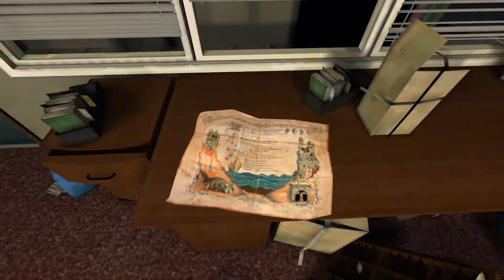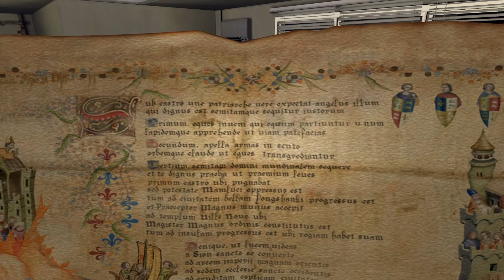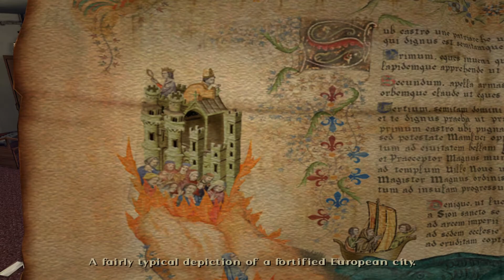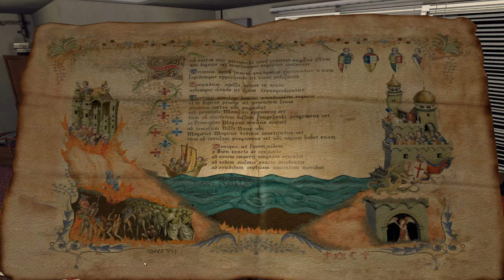Broken Sword 4 The Angel of Death Part 5 STEALING THE MANUSCRIPT BACK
George is still in the meat packing company in this episode of Broken Sword 4 and strangely enough he is finding more than he bargained for - not just pigs EECK!!